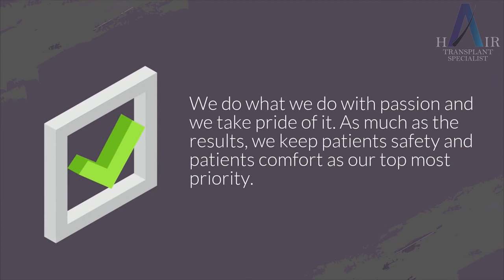MEDICATION AND TREATMENT FOR HAIR LOSS | HAIR TRANSPLANT SPECIALIST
Medication and Treatment for Hair Loss at Hair Transplant Specialist at Alps Medical Centre.
Restore your confidence now at Hair Transplant Specialist.
We do what we do with passion and we take pride of it. As much as the results, we keep patients safety and patients comfort as our top most priority.

At our centre we offer to all our hair transplant patients:
✔️Beautiful Hairlines
✔️Crown Restorations
✔️Temples Restorations